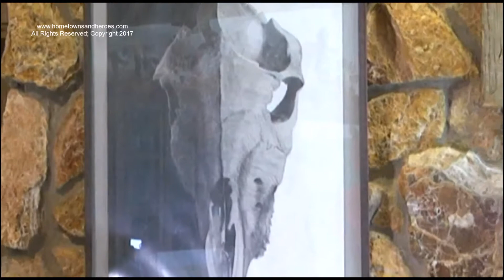SANTA FE REINERS HORSE TRAINER & ARTIST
Santa Fe Reiners, owned by Terry Berg who has been winning awards for her outstanding talent in riding reining horses in competition.  She now trains others in this specialty area of horse competition.  As a result of her love of horses, she has started a second career in art with many of her paintings and sketches revolving around a horse theme and likes to add a shadow effect.